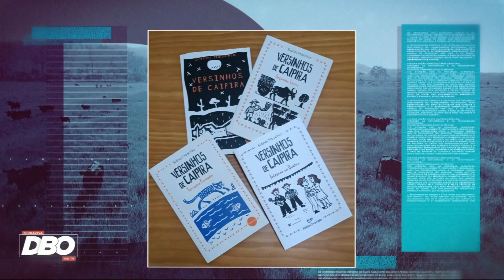Terraviva DBO na TV – Programa do dia 19/1/2023 (Completo)